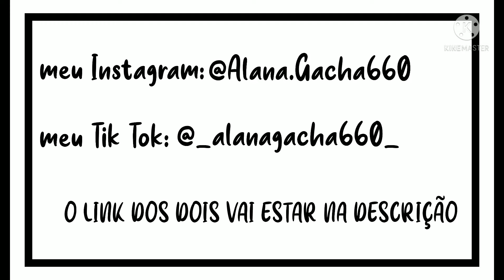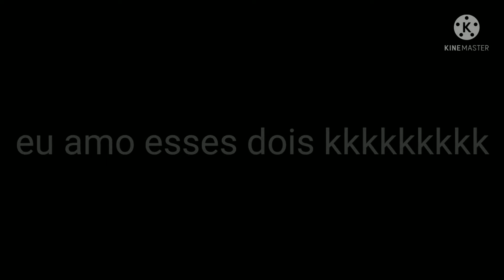•personagens de a casa da coruja reagindo •|gacha club•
Luz vai passar pelo portal para outra dimensão e lá ira descobrir um mundo mágico onde seus moradores  não gostam de humanos porém ela fará amizades lindas e aprender tudo sobre bruxaria
se  inscrevam também no canal

_alanagcha660

* aplicativos utilizados
*gacha club
*ibis paint
*kinemaster-